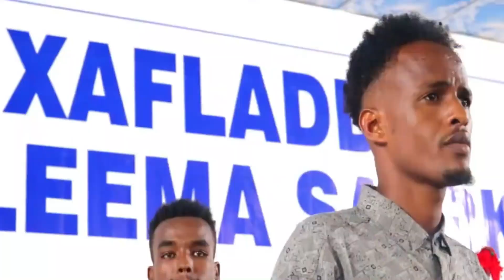HEESTII BAXDI EELAY LUDE LIILAA Fanaanadeena SHAMSO Koxdii ONKOD Baydhabo